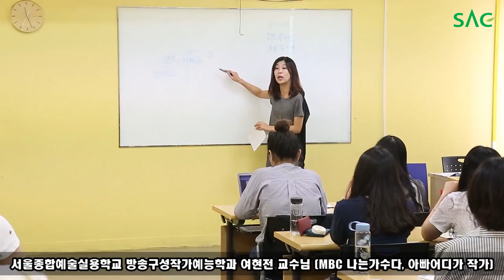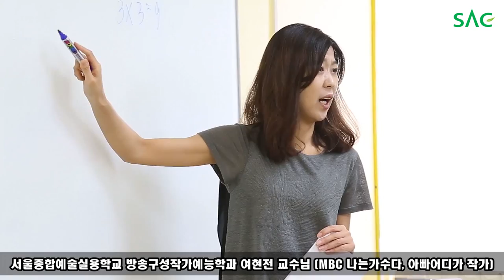[싹튜브] 서울종합예술학교 방송작가 '여현전 교수님' 재학생 수업및 인터뷰 (MBC 나는가수다, 아빠어디가 작가)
서울종합예술학교 방송작가 '여현전 교수님' 재학생 수업및 인터뷰 (MBC 나는가수다, 아빠어디가 작가)